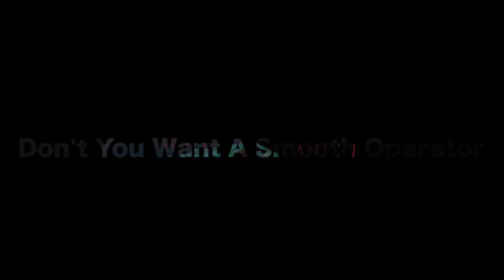mashup.Dont You Want A Smooth Operator